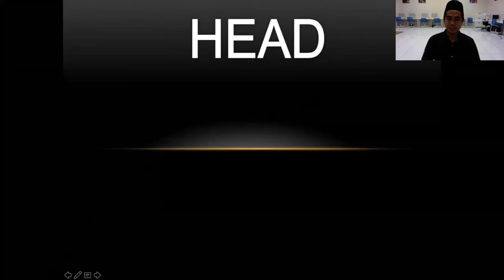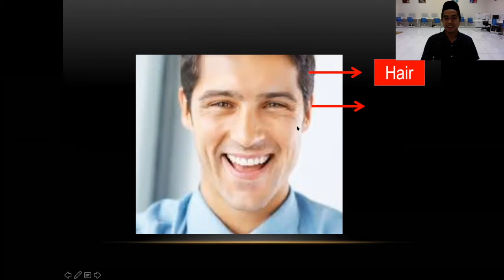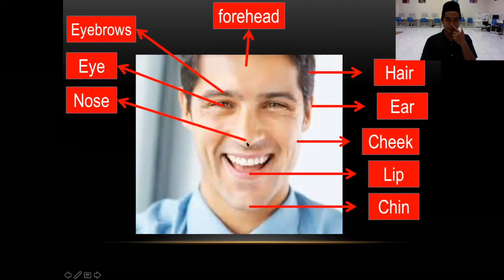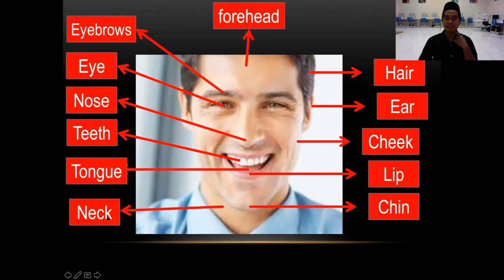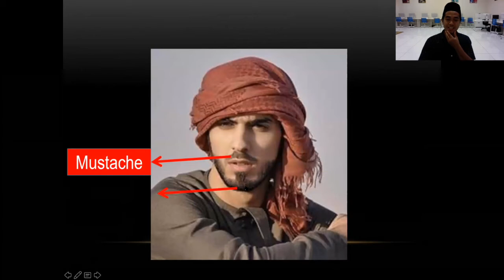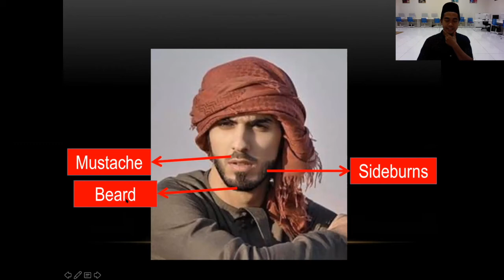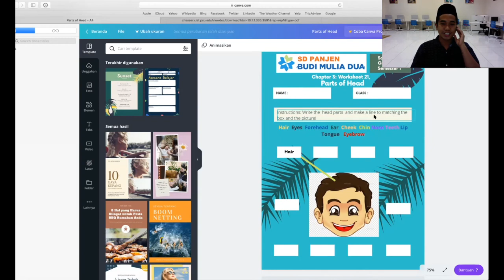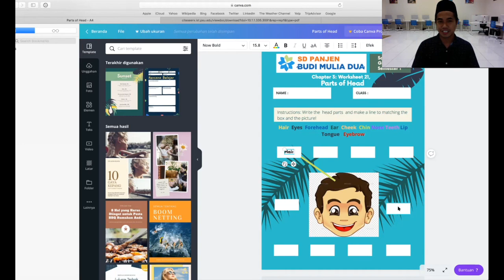Parts Of Head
Semester 1
Chapter 3 : Ourselves
subtopic: Parts of Head